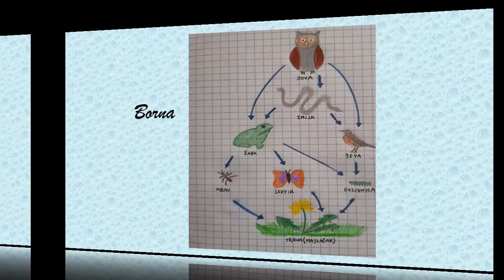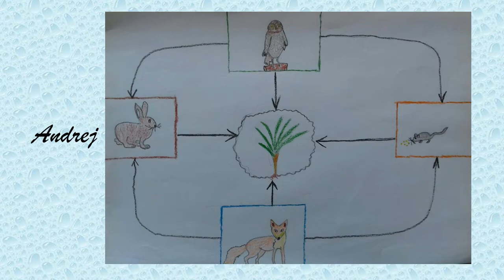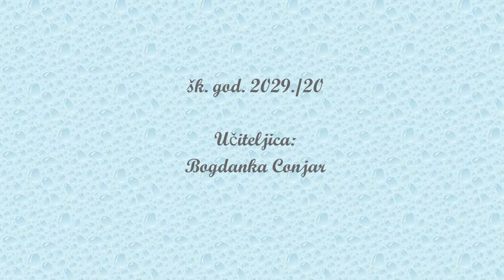Povezanost biljaka i životinja